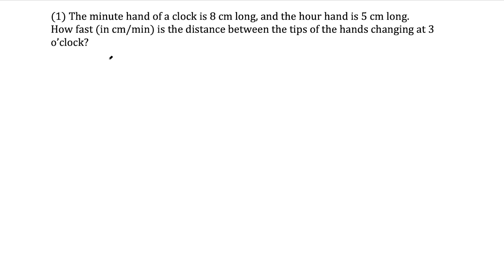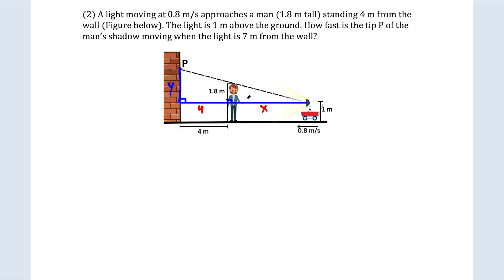Related Rates questions from HELL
In this video, I will go through 2 challenging related rates questions. These are questions that very few students have solved in my time as a teacher. While these related rates calculus questions go beyond the scope of AP Calculus and most university calculus courses, they are still good questions to look at!